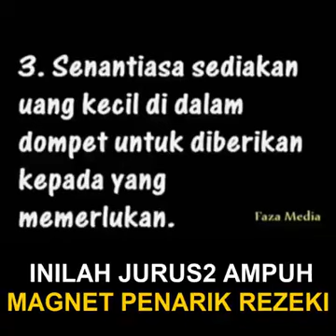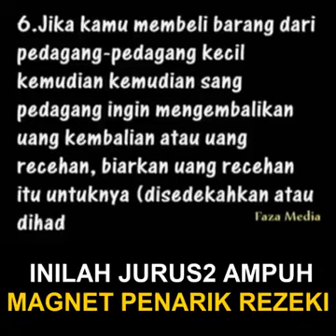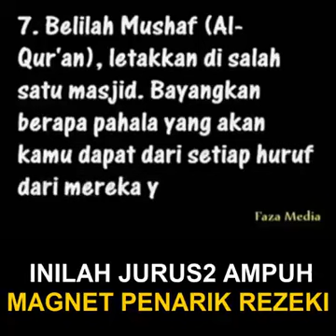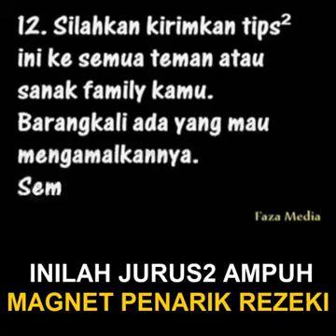MAGNET PENARIK REZEKI.. BUKTIKAN..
inilah jurus2 ampuh magnet penarik rezeki.. buktikan.. ALLAHU AKBAR.. 👍